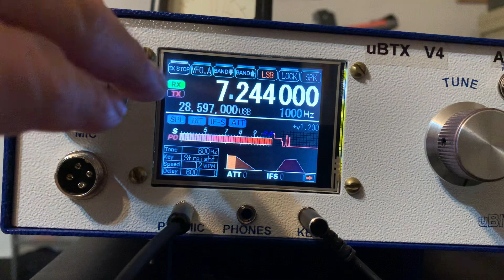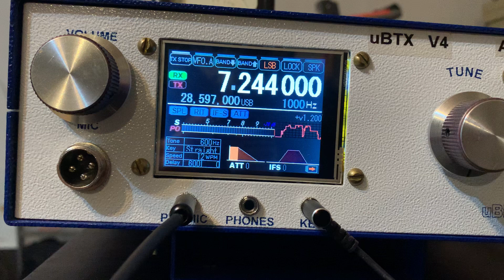Oct 25 2022 Checking into 40m YL System QRP